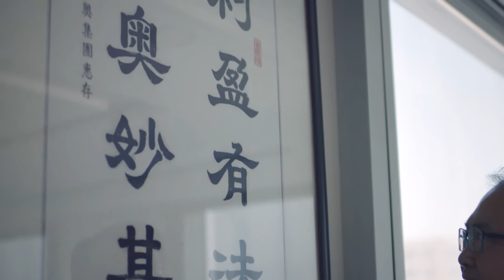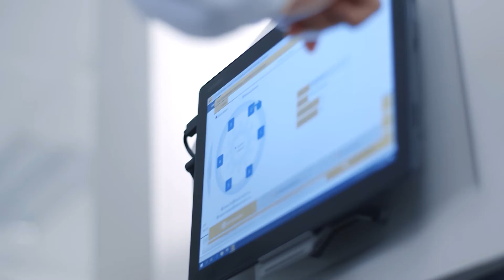「從起飛到高飛」系列 - 當印刷業翹楚遇上綠色包裝先鋒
簡單的一張紙，平常的一個飯盒，卻成就了不一樣的生意，更見證了對可持續發展的一份堅持。兩位企業家，拓展不忘環保，分享綠色營商之道。

預約面談 / 了解詳情
24小時「商伴同恒」服務專線: 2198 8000